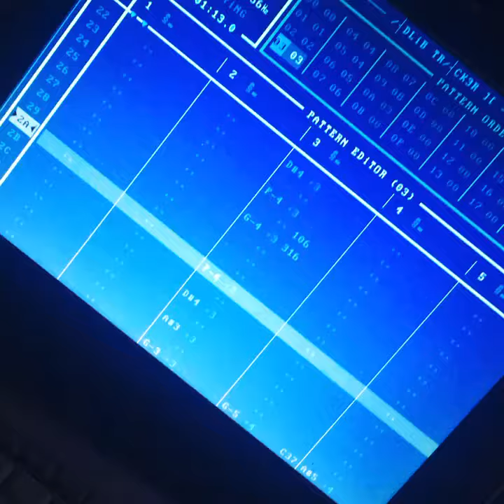adlib tracker ][ on a Toshiba 4000CDT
Aloha ! friends of the interzone

a lot of hassle
to let my new old vintage gray green
Toshiba 4000 CDT mobile Personal Komputer
run on windows 98 SE, unofficial sp 3.56

the poor old thing had no usb 2.0 mass driver
no internet, only thru pcmci card which i hadn’t
a not fully functional squealing little gucci peeping CD-ROM
a working 3.5 “ diskette drive :) hmm 1.44 Mega byte per diskette :)
& win 98 FE ( first edition ) , again no usb 2.0 support

So how on earth + heaven does one
put something , like  software ? on it ...
 xactly ! by taking off & out the ultra ide 44 pin
HDD & using it as a mega (pint) drive on another
windows pc ... gedoe gedoe in the beginning
but once i figured out how to take out the little
cute hdd , things went smoother

but then begun the challenge to run the OPL3SA chip
with DOS & a cute little fantastic audio software called Adlib Tracker 2
which in contrast to Fasttracker 2 for example , is not sample based
but uses the OPL3SA chip to make FM Synthesis tones with it _ _ _ : )

I tested it out on a desktop PC & got it working inside DOS environment ///
on laptop apparently this ain't possible, at least with the Toshiba 4000CDT
there is no soft that loads up the driver in DOS ... well there is, but it ain't working
with my computer, only got errors with setupsa.exe program ...  the thing is there is no
install software, you gotta let the komputer find there is new hardware onboard, the
SAx board but the Toshiba only finds the SA WDM (Windows Media Codec/Player) driver
& installs that _ _ _

So for the moment, i run it succesfully in a DOS-prompt environment inside
WIN 98 SE , which i have to admit = doin' more than okay _ _ _

/ ! \ don't make the error, as i did before, to click from inside WIN 98 SE
on tha adtrack2.exe program , it will run & open a DOS Shell but it will
run laggy & sloppy & yeah, that was exactly the reason why i wanted it to
run inside a purely DOS environment / ! \

address of the OPL3SAx chip = 0388h
in my case i had to manually point it
DOS command =
adtrack2.exe /cfg:adlib_port=0388
((( don"t forget the zero , or it will put it at the end 3880 )))

be sure to check out the great FB adlib tracker 2 group
& the Marvin, the paranoid android, vogon forum,
who have quite a few topics about oldschool cards & stuff

cheerios,
a+
j.a.p.